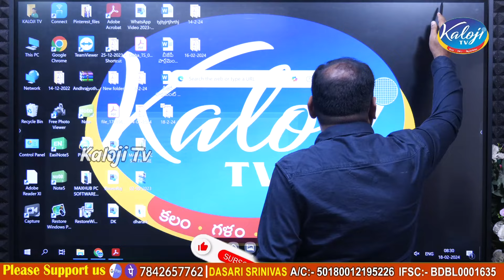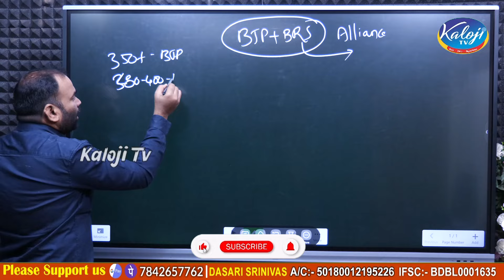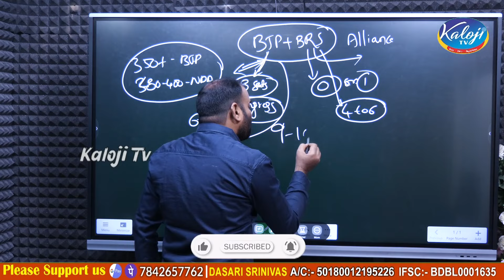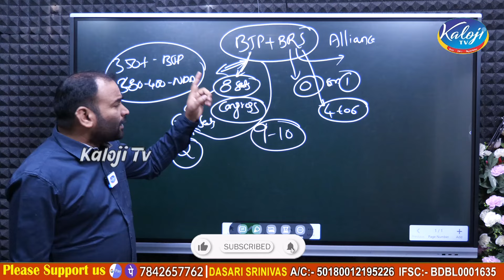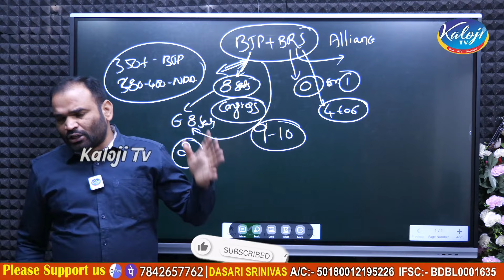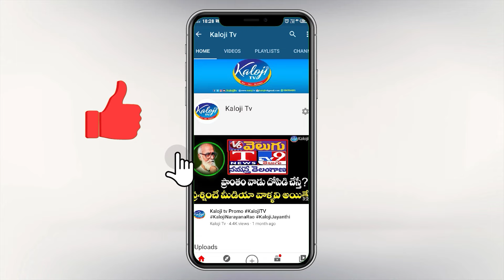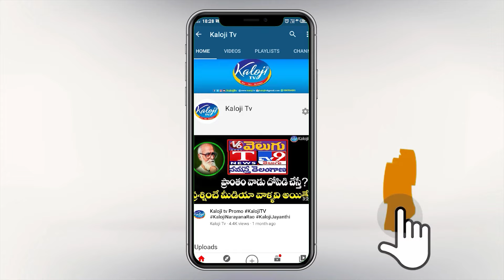బీజేపీని బొందబెట్టే వెంకయ్యనాయుడు శిష్యుల భారీ కుట్ర..! | BJP Telangana | Venkaiah Naidu | Kaloji TV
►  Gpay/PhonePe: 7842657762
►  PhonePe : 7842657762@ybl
►  Gpay : kalojitv@okicici